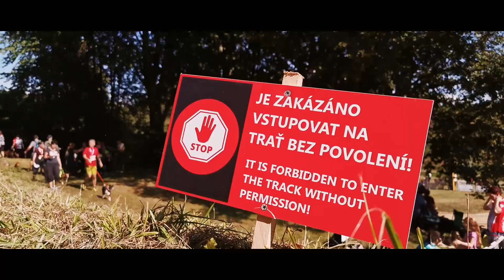Hard dog race 14.9.2019 OPATOV